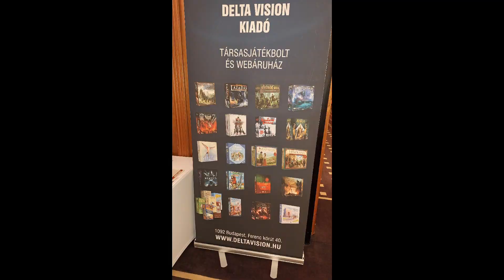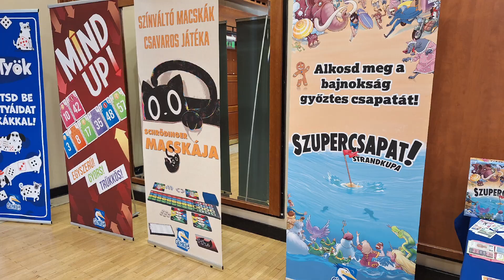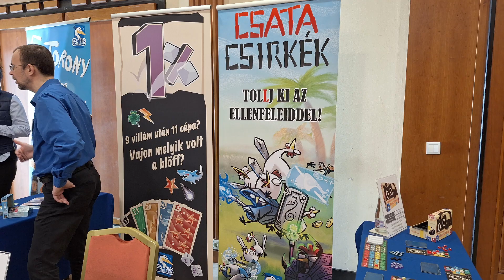Gémklubbnál jártunk partnernapon.